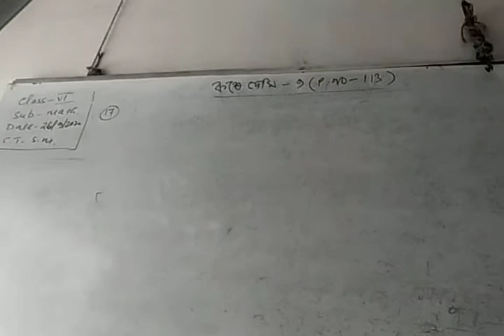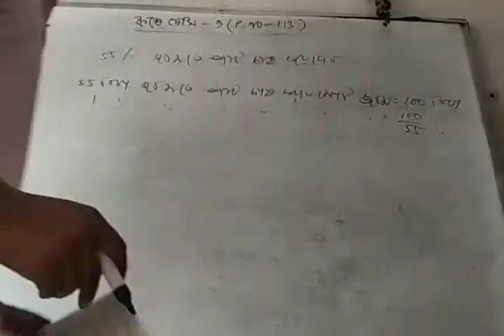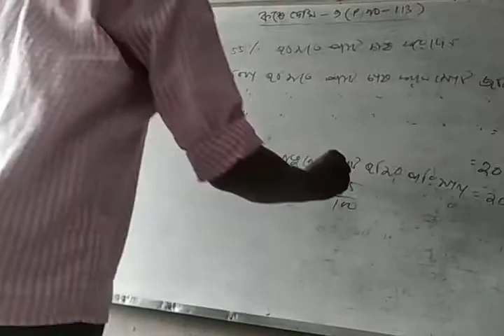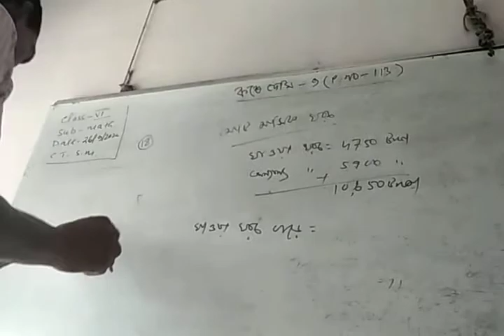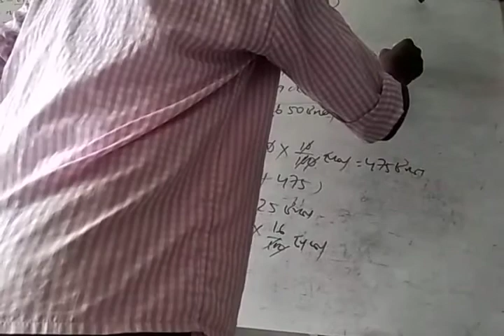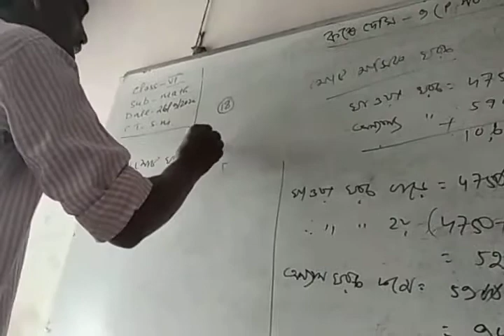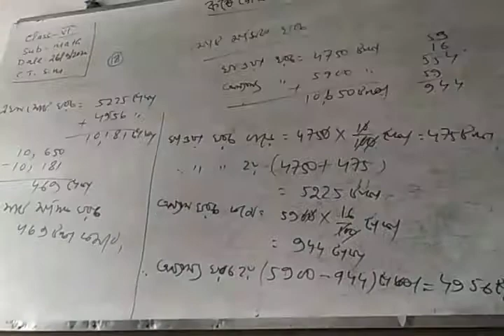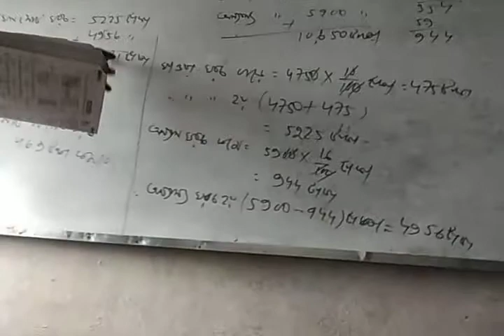CLASS-VI MATH PART-1 CHAPTER-9